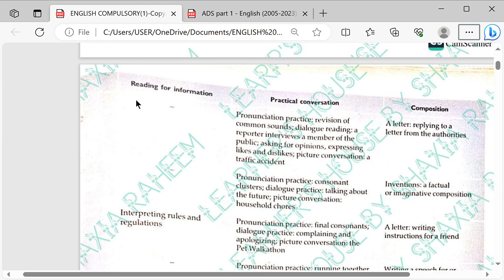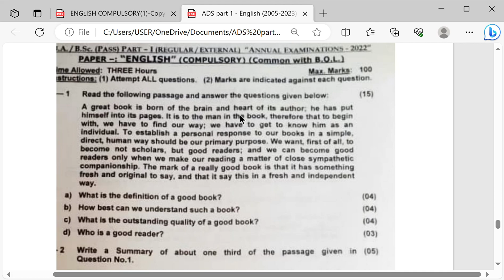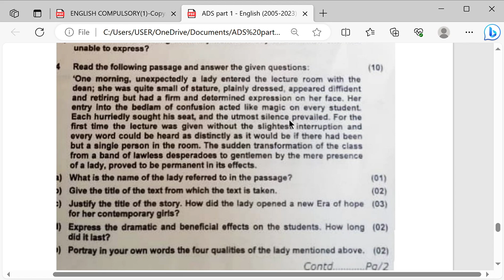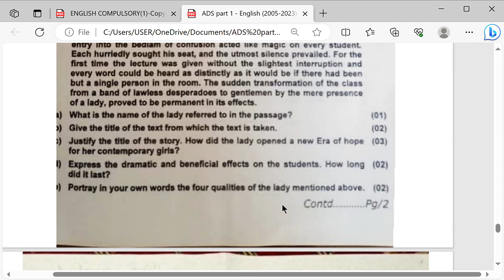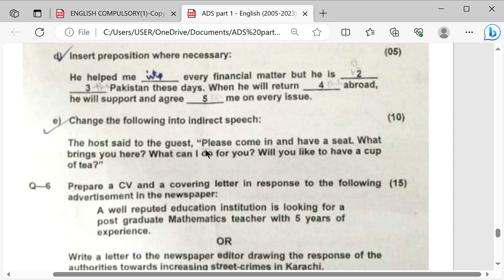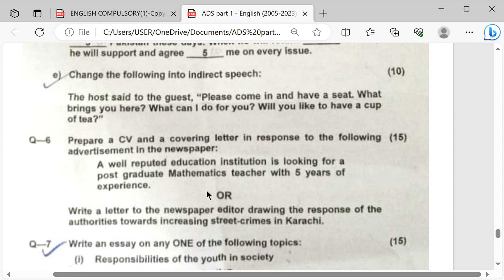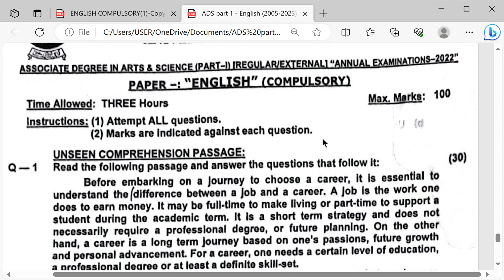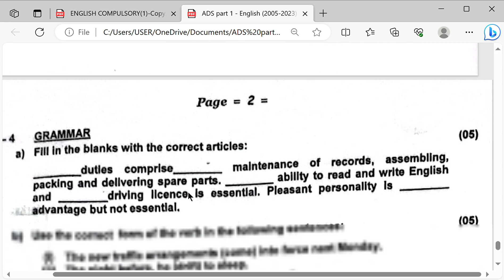ONLINE DEMO CLASS for ADA PART 1 English Compulsory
If you're looking to achieve success in English, then you need to take a compulsory demo class!

In this English compulsory demo online class, you'll be able to improve your English fluency and pronunciation in a fun and easy environment.

This online class is the perfect way to start your journey to success in English! By taking this class, you'll be able to create a successful English career!
Success through English Compulsory Demo Class